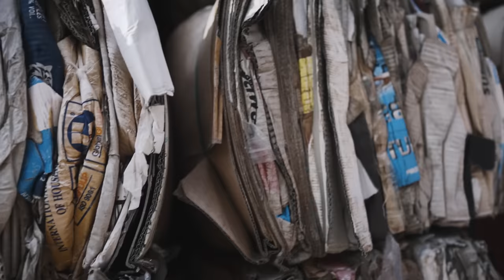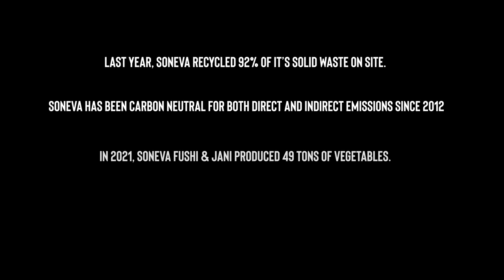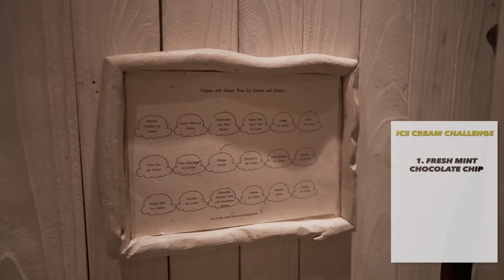BEST OVERWATER VILLAS IN MALDIVES / World Playground @ Soneva Jani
JOIN WORLD PLAYGROUND

One of the best resorts in the entire world, Soneva Jani is truly the dream Maldives resort destination. We stayed one week in their luxury overwater villas, and experienced the best that Maldives has to offer!

Thank you Soneva Jani for the most amazing week ever! The accommodations, amenities, food, and staff were all world class, and we had the most incredible week in paradise with you! We will definitely be back again soon for more incredible sunsets and memories!

WORLD PLAYGROUND MEMBERS ON THIS TRIP
Andrea Hughes
Krista Seamour
Kelly Fiebig
David Fiebig
Jane Rhodes
Dusty Rhodes
Cliff Lowe
Julia Lowe
Neal Zarin
Ecaterina But
Sara Kajkowski
Jason Kajkowski
Sarah Francis
Ron Jackson
Persephone Laviolette
Keira Goodridge
Jennifer Pora
Gene Kent
Cheryl Giraulo
Michelle Kaufmann
Annie Toth
Christine Azcuy
Margaret Meacham Klemm
Kate Fletcher
Amanda Fraser
Jared Revel
Adriaan Roodtman
Karina Roodtman
Jacques Du Toit
Celestie Du Toit